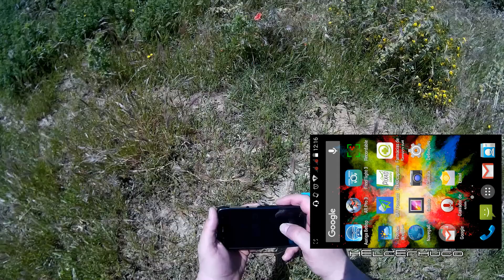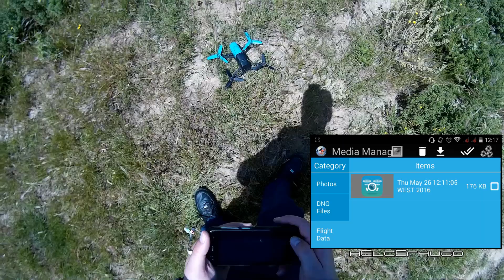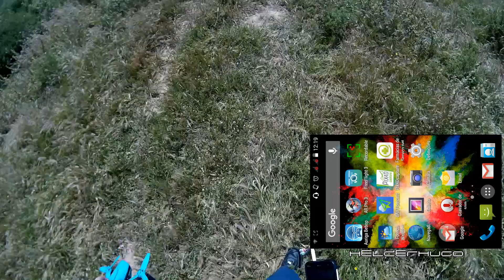Track Me Mode with Smartphone and Parrot Bebop with Stock Battery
Track Me Mode on Ar.Pro 3 for Bebop Drones with Smartphone and Parrot Bebop Drone with Stock Battery